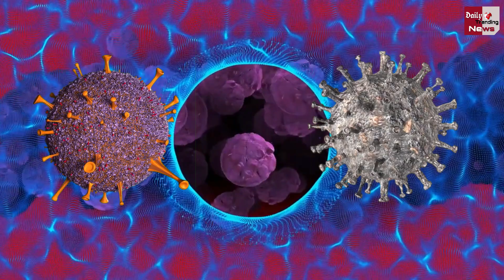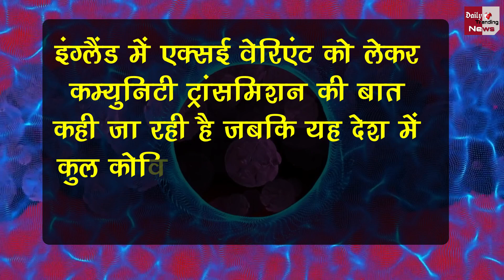सावधान : भारत में चौथी लहर की घंटी है XE वेरिएंट, WHO ने दी 5 बड़ी चेतावनी !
EDITOR ►Nishant